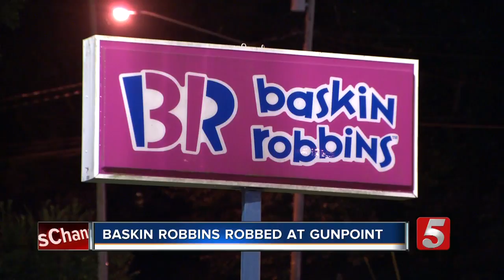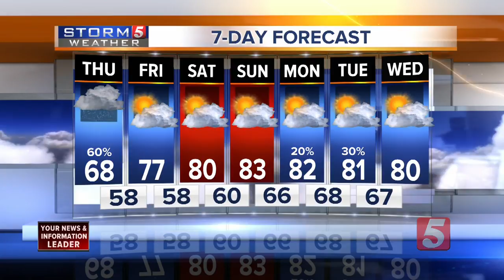NewsChannel 5 Latest Headlines | September 27, 11am